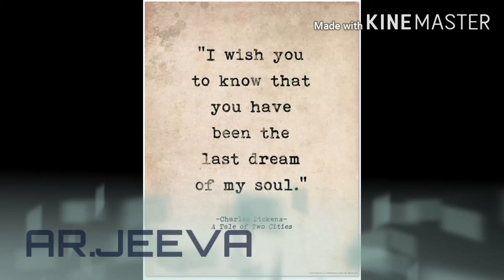Unsolved case 70 years old